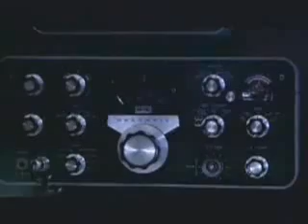Once A Upon A Day - feat. Song Hye Kyo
Once Upon A Day